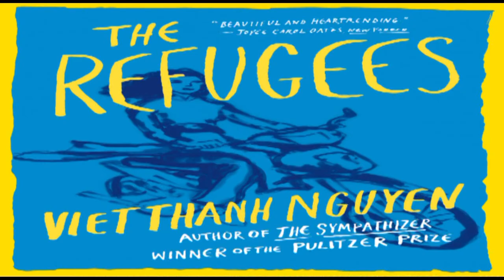Black April Commemoration * A Conversation With Professor Viet Thanh Nguyen Hosted By VAYA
4655 Ruffner St, Suite 180